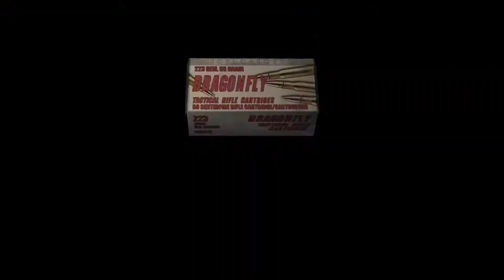Rich in AMMO and BASS!!! Resident Evil 4 ep 6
The  power of BASS!! what do you get when you mix a bass, an egg and a time stone? Apparently Resident Evil 4 XD